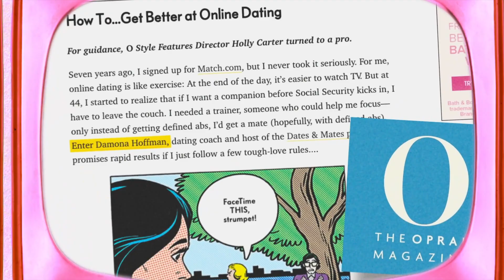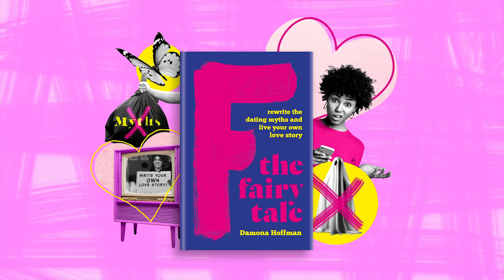F the Fairy Tale Trailer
Does dating feel like you’re chasing a “happily ever after” that always seems out of reach? You’re not alone: many modern daters are stuck following old rules, hung up on ideas like instant chemistry and “the One.”

In F the Fairy Tale, love expert Damona Hoffman helps readers break free of those dating myths—and write their own love stories. Drawing on nearly twenty years of experience as a dating coach, Hoffman reveals the four pillars of strong relationships: goals, values, communication, and trust. And she doesn’t just tell readers what to do or not to do—she explains why, exploring the psychological and societal factors behind our behavior to help us break free of old habits for good.

F the Fairy Tale gives you the tools to create the happy ending to your love story that’s just right for you.